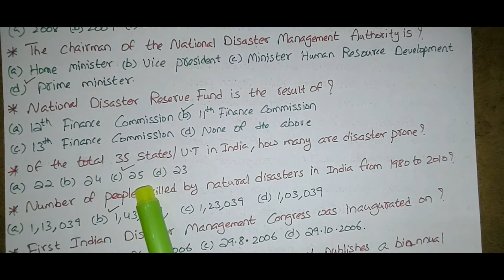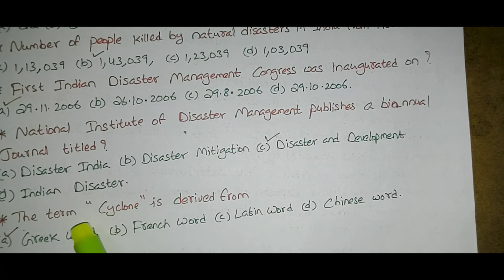ALL COMPETITIVE EXAMS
IN THIS CLASS WE HAVE DISCUSSED ABOUT MULTIPLE CHOICE QUESTIONS ON DISASTER MANAGEMENT.